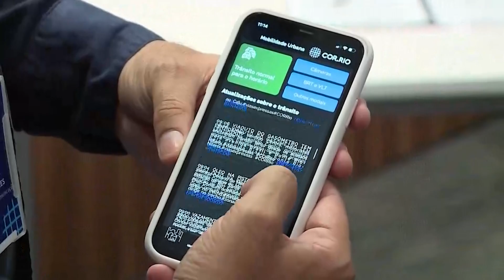Câmara Rio Notícias: Rio TV Câmara vai veicular informações produzidas pelo Centro de Operações Rio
Câmara Rio Notícias: 🤔 Como está o trânsito? E os meios de transporte públicos? Será que vai chover? O que fazer em caso de emergência na cidade? O carioca sabe bem onde procurar essas respostas: no Centro de Operações Rio, o COR.

📹 O órgão auxilia o funcionamento da cidade desde 2010. E agora, o monitoramento também vai poder ser acompanhado pela Rio TV Câmara.

📺 Ampliando o compromisso de ser ainda mais uma emissora voltada aos cariocas e sobre os cariocas, a Rio TV Câmara firmou nesta terça-feira (12) um convênio com o Centro de Operações do Rio. A parceria vai possibilitar a veiculação das informações produzidas pelo órgão aqui na nossa programação.

🎤 Participam da reportagem:
Marcus Belchior (CHEFE-EXECUTIVO DO COR)
Carlo Caiado (PSD - PRESIDENTE DA CÂMARA MUNICIPAL DO RIO)
Dr. Gilberto (SOLIDARIEDADE - VEREADOR)